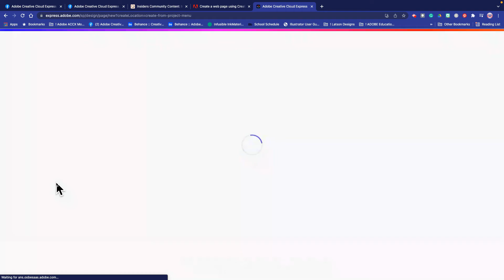Create pages inside of Creative Cloud Express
A quick demo 17 second  of how to access the web page app inside of Adobe Creative Cloud Express